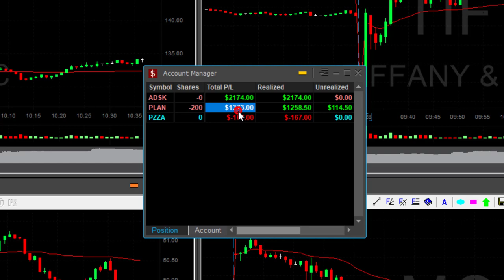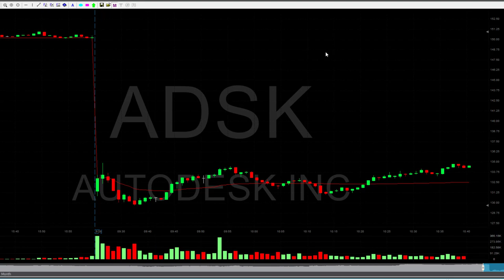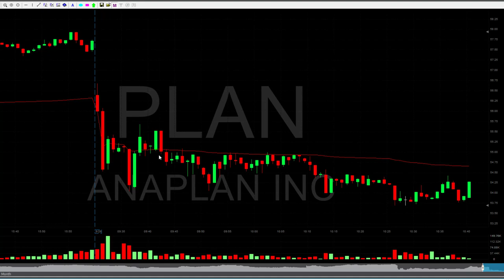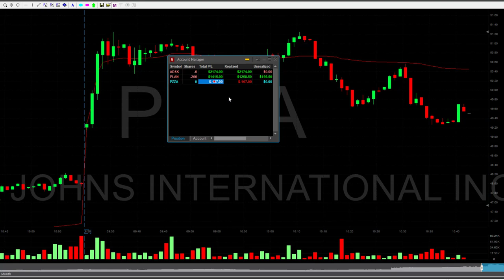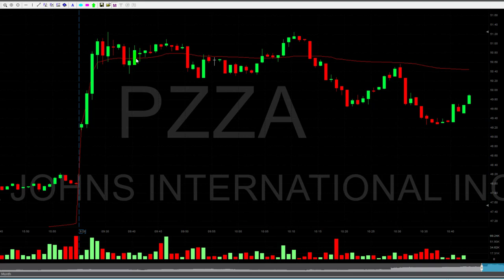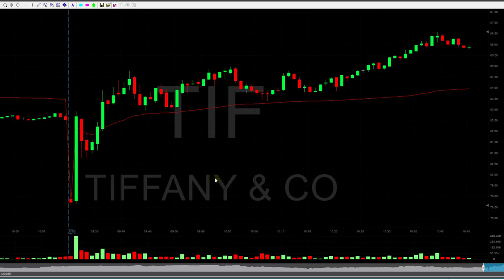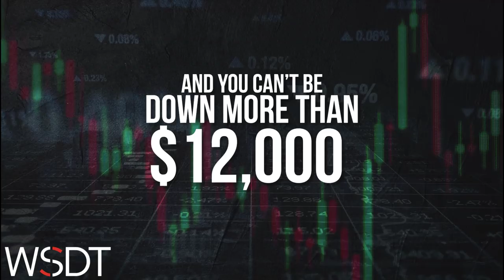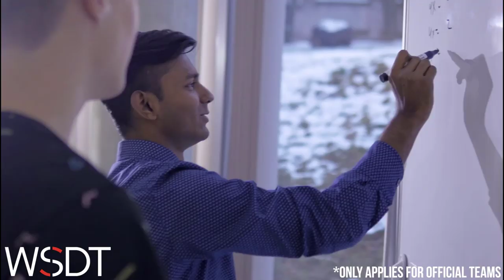Day Trading Recap, Aug 28: 2 Important Takeaways From Today's Session!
Sign up to our trading challenge and win access to a $14,000 funded account